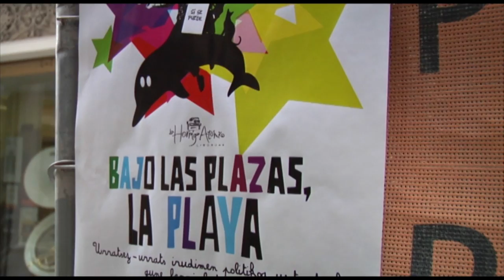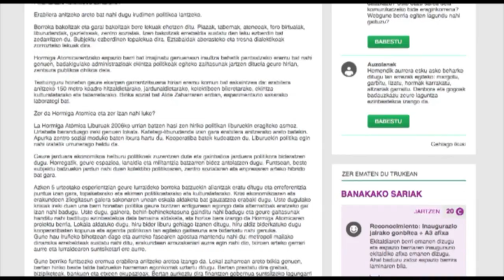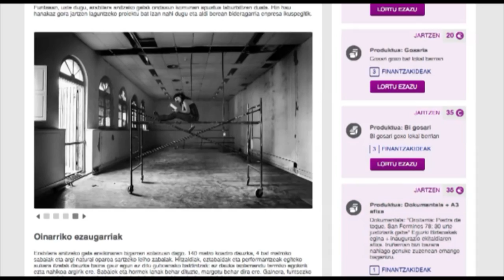La Hormiga Atomikak crowdfunding kanpaina bat jarri du martxan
La Hormiga Atomikak crowdfunding kanpaina bat jarri du martxan lokal berri bat martxan jartzeko. Lokal berri honetan kafetegia, jatetxea, liburudenda haundi bat eta ekimenak eta jarduera ezberdinak egiteko areto haundi bat izango dira.